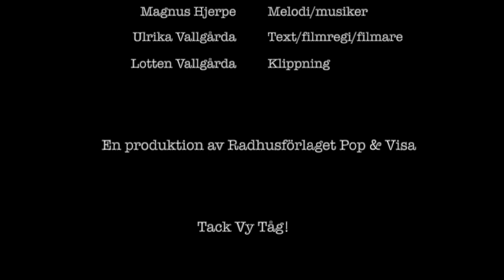Nadia Sahlin DAGS ATT FARA VIDARE musikvideo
Text:
Så en dag så var det
Dags att fara vidare
Ska vi få vad vi behöver
Blir vår väg inte alltid rak
Ooooooh
Jag ska minnas dig med ömhet
Utan sorg och bitterhet
Akta mig så inte jag tar
Ett steg framåt och två steg bak
När jag ger mig ut och reser igen
Lämnar allting bakom mig
Ska jag ändå tänka att jag har fått med nåt gott av dig
Min kära
Och en dag när jag är framme
Kanske slår jag mig till ro
Kanske hittar jag en stad
Och en plats där jag önskar bo
Ooooh
Genom fönstret ser jag himlen
Solnedgången som en glöd
Jag vill inte lägga mig och sova
När den färgas röd
Mot kvällen
Jag vill sitta ner och tänka
Hur jag ska gå vidare